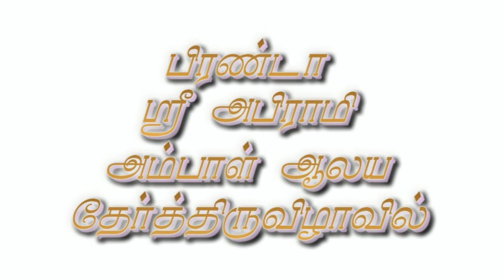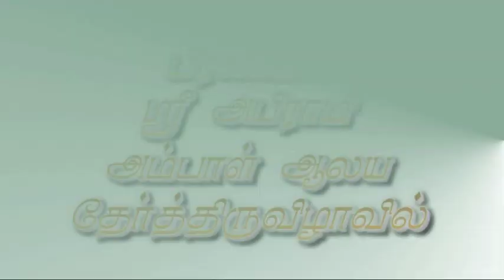KATHAVARAYAN KOOTHU - PART1